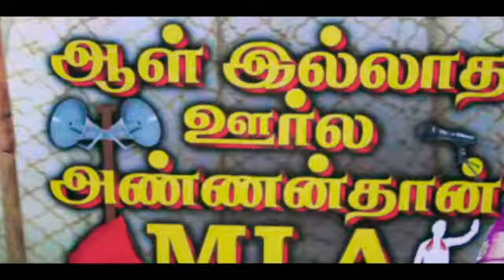ஆளில்லாத ஊர்ல அண்ணன் தான் எம்.எல்.ஏ " படத்தின் பாடல் வெளியீட்டு விழா